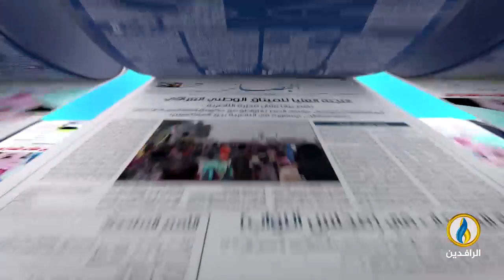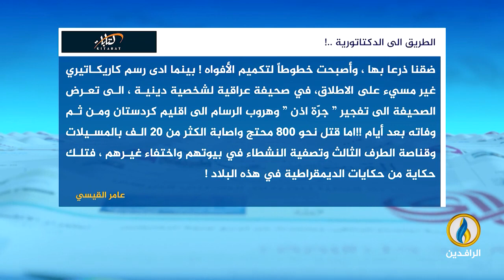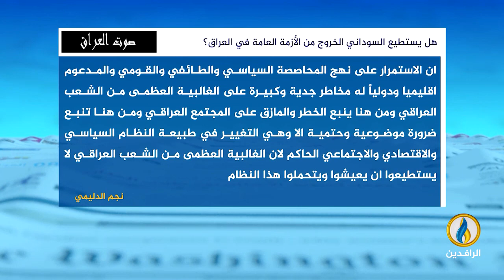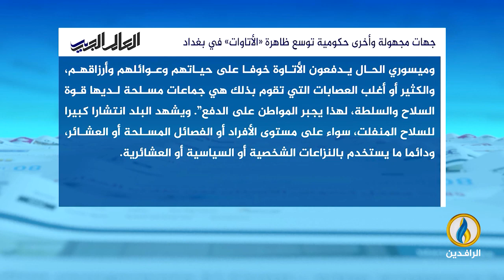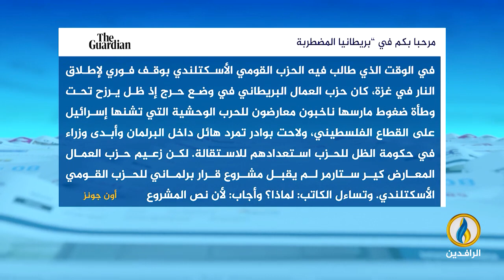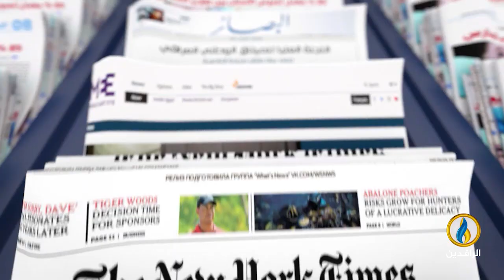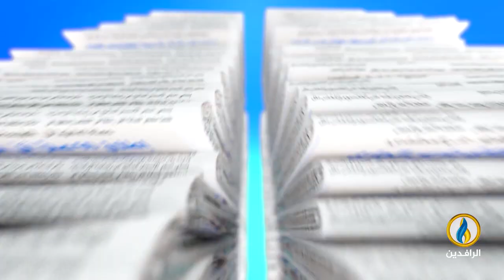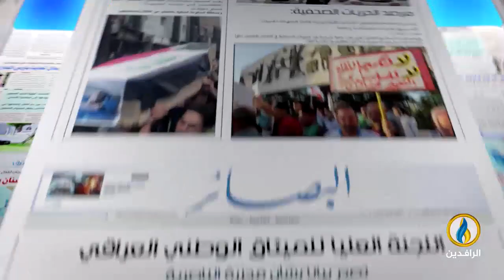صدى_الأقلام | 3 - 3 - 2024